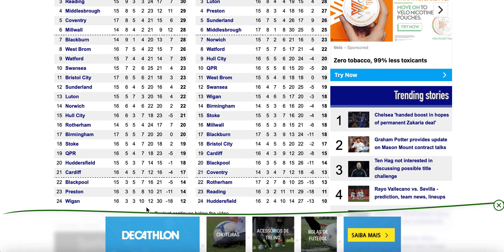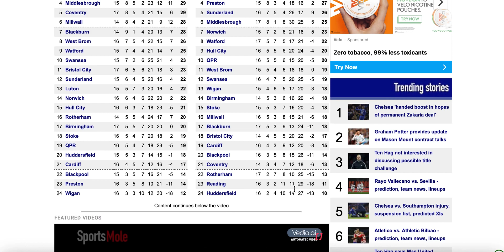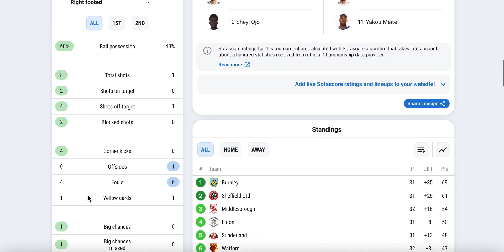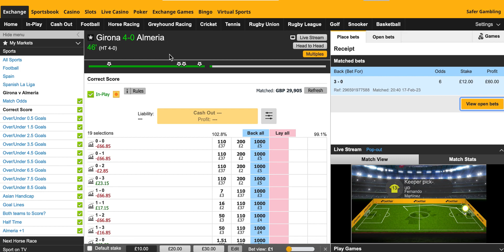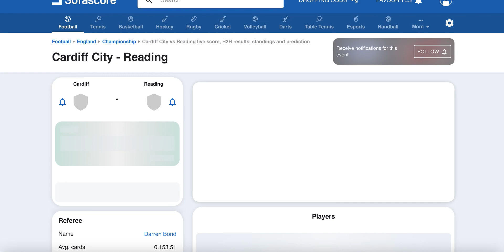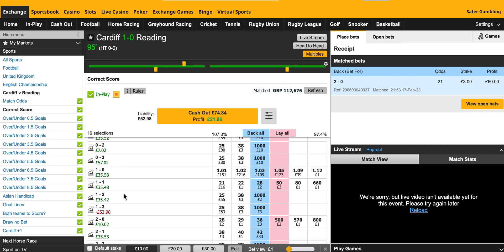Live Betfair Trading (Cardiff vs Reading) half loss on target score of 0-0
In this video I did Correct score dutching, despite identifying a strong likelihood of 0-0 you can see I have only put a little bit of money on 0-0 and would still lose half my stake on 0 - 0.  In this video I discuss this trade and why I covered the scorelines I did.